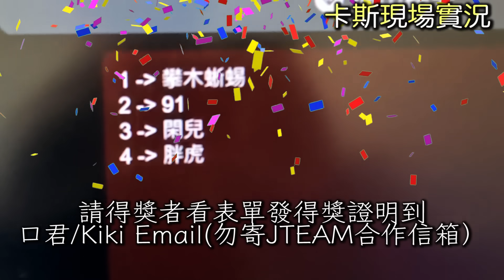７資本世界冠軍💧潮到出水水！對面神之一手...紅袍有藏延遲生效!!!《爐石戰記:英雄戰場》Hearthstone Battlegrounds #1217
剪輯師：卡斯